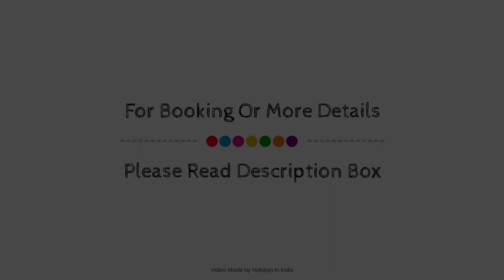SPOT ON 41223 Rose Lodge, Pune, India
Searching For
1. SPOT ON 41223 Rose Lodge - Pune
2. SPOT ON 41223 Rose Lodge - Pune Virtual Tour
3. SPOT ON 41223 Rose Lodge - Pune Rooms
4. SPOT ON 41223 Rose Lodge - Pune Amenities
5. SPOT ON 41223 Rose Lodge - Pune Videos
6. SPOT ON 41223 Rose Lodge - Pune Offers
7. SPOT ON 41223 Rose Lodge - Pune Deals
Audio Credit:
Track Title: Reasons To Hope
Artist: Reed Mathis